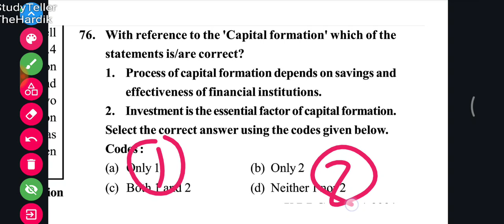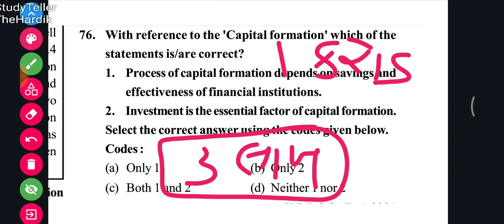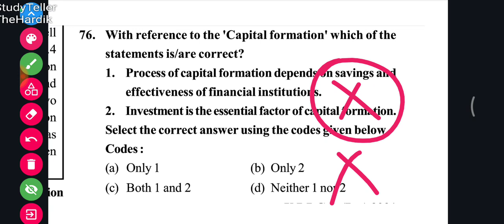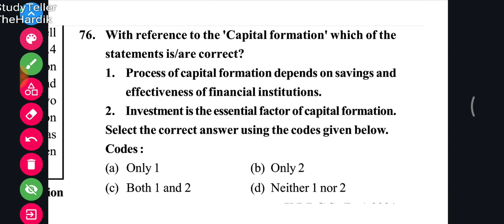With reference to the 'Capital formation' which of the statements are correct